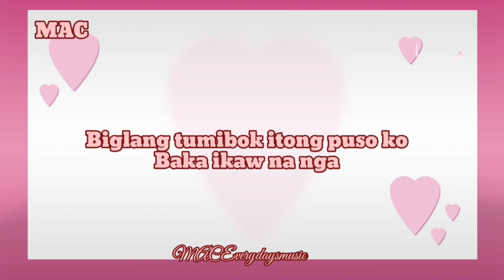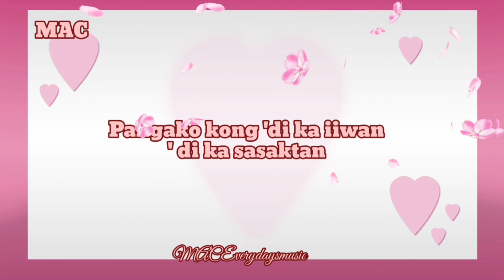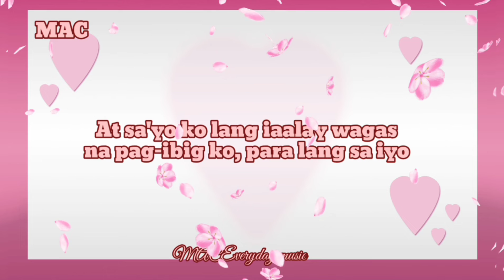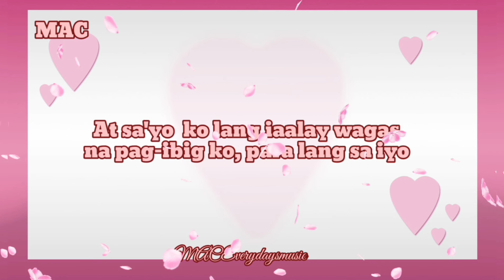SANA'Y IYONG MAPANSIN Lyrics (Nyt Lumenda)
Title: Sana'y Iyong Mapansin
Artist : Nyt Lumenda

➡️THIS VIDEO /SONG WAS MADE FOR PURE ENTERTAINMENT  PURPOSES ONLY. And at the same  time to promote/support the artist/s.

➡️ For copyright claims and issues, IF YOU ARE THE ARTISTS / ORGANIZATION of the user content and/or if you want me to remove of this video, kindly notify me at before doing anything. I am very much willing to solve the problem.. 😊